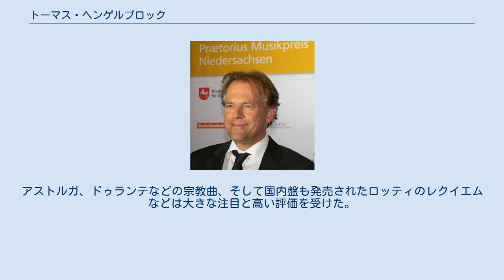トーマス・ヘンゲルブロック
トーマス・ヘンゲルブロック（Thomas Hengelbrock, 1958年6月9日 - ）は、ドイツの指揮者。
 1958年、ヴィルヘルムスハーフェンに生まれる。
ヴァイオリン奏者として音楽家のキャリアをスタートさせ、ニコラウス・アーノンクールのウィーン・コンツェントゥス・ムジクスへ参加。
またヴィトルド・ルトスワフスキ、マウリツィオ・カーゲル、アンタル・ドラティを通じ、音楽以外の芸術全般において総合的な刺激を受け、現在の活動にもそれは反映されている。
 1985年、ドイツの古楽アンサンブル、フライブルク・バロック管弦楽団の設立に加わり、1997年まで指揮を担当。
以降ドイツ・ハルモニア・ムンディに多くの優れた録音を残す。
1988年から1991年まではアムステルダム・バロック・ソロイスツとも仕事をした。
1995年にはブレーメン・ドイツ室内フィルハーモニー管弦楽団の初代芸術監督に任命され、彼らのバロック期のレパートリーを広げた。
 1993年にはウィーン音楽祭のアン・デア・ウィーン劇場でのグルックの『アンチェステ』でオペラ指揮者としてのデビューを果たし賞賛された。
次いでベルリンとウィーンでのグルックの『アウリスのイフィゲニア』、ボン市立歌劇場でのモーツァルトの『ドン・ジョヴァンニ』を指揮し、ボンでの演奏ではノルトライン＝ヴェストファーレン州の批評家たちから「ベスト・コンサート・オブ・ザ・イヤー」に選ばれた。
他にもプラハ、コペンハーゲン、パリでのパーセルの『アーサー王』、ベルリンでのバルトークの『青ひげ公の城』などを指揮している。
 多くのオーケストラやオペラハウスから招聘を受ける、人気と実力を兼ね備えた指揮者であり、2000年からウィーン・フォルクスオーパーの音楽監督、2001年からフェルトキルヒ音楽祭の監督を務めている。
2011年からNDR交響楽団の首席指揮者に就任。
同年のバイロイト音楽祭では新演出の『タンホイザー』で指揮を務めたが、この年限りで降板となった（翌年はクリスティアン・ティーレマンが指揮を担当した）。
 ヘンゲルブロックは音楽を朗読、演技、舞踊など他の芸術と結合させるという自らの理想を実現する為に、ドイツを中心にヨーロッパ中から優れた若手ソリストを集め1991年にバルタザール＝ノイマン合唱団、1995年にはバルタザール＝ノイマン・アンサンブルを設立した。
その名は設計から、彫刻、庭園を総合したドイツ・バロック期の建築家、バルタザール・ノイマンに由来している。
 そのレパートリーは初期バロックから現代作品にまで及び、歴史情報に依拠した演奏実践とそれに相応しい楽器を用いた演奏を行っている。
小規模な編成ながら非常に困難なパートにも合唱団のメンバーを起用できるため、モンテヴェルディの『聖母マリアの夕べの祈り』からバッハの声楽作品までの作品を演奏する上で理想的なアンサンブルである。
19世紀、20世紀の作品を演奏する際は合唱団は適宜補強されている。
 このアンサンブルで行われる音楽、朗読、演技、舞踊が新しい形で結合したユニークなコンサート・プログラムやセミ・ステージ形式の演奏は高く評価されており、最も知られているのは1996年シュヴェツィンゲン音楽祭とボン・オペラハウスで行われた、9人俳優からなるアーヒム・フロイヤー・アンサンブルとの「視覚をともなうロ短調ミサ」の上演である。
その模様はテレビにも収録されヨーロッパ中で放映され、ヘンゲルブロックの指揮でフライブルク・バロック管弦楽団、バルタザール＝ノイマン合唱団によるバッハの『ミサ曲 ロ短調』がCD化されると、そのブックレットの表紙はアーヒム・フロイヤー・アンサンブルが織り成す舞台の写真が使用され、多くの人の目をひいた。
 ヘンゲルブロックの関心の一つは現在では無名の「知られざる名曲」を現代に甦らせ、自らの手で演奏する事である。
アストルガ、ドゥランテなどの宗教曲、そして国内盤も発売されたロッティのレクイエムなどは大きな注目と高い評価を受けた。